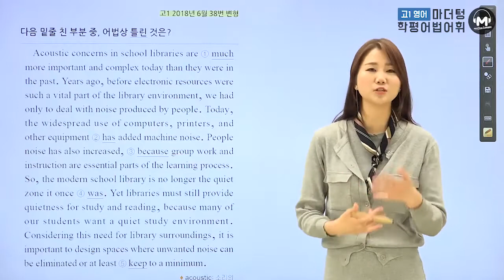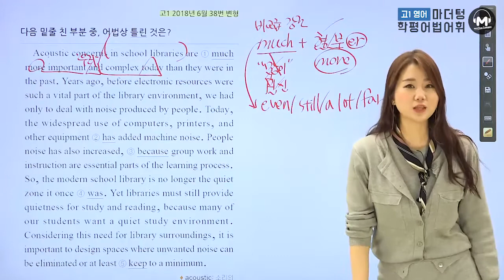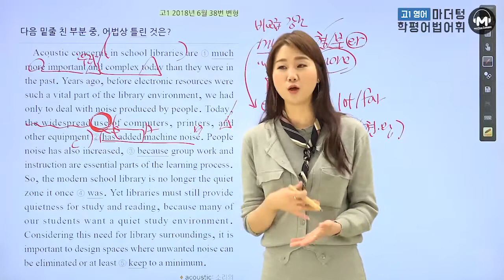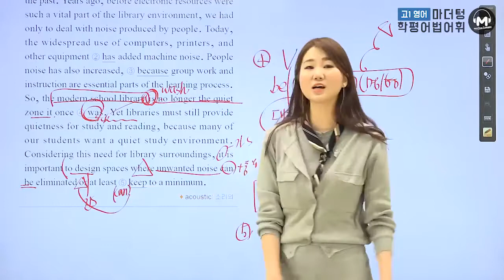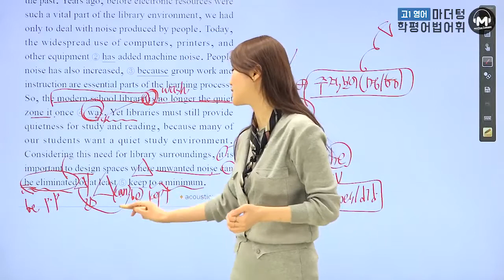[마더텅] [고1학평 영어 어법어휘] 고1 2018년 6월 38번 변형 (해설 : 오현진 선생님)